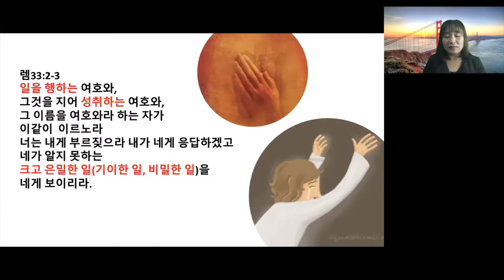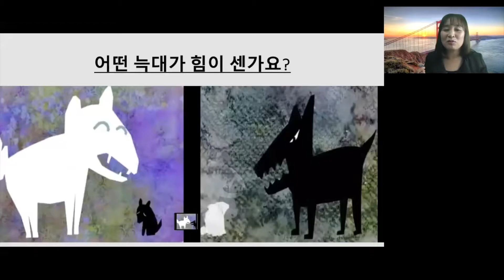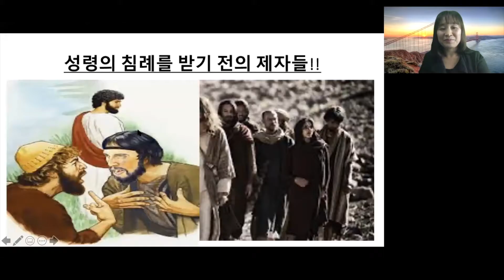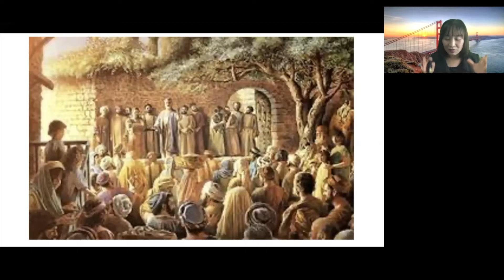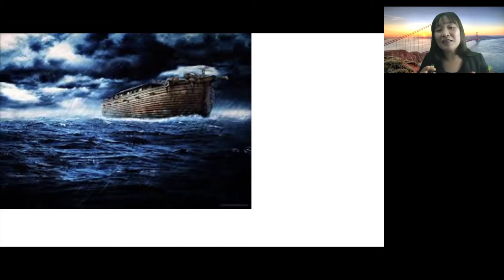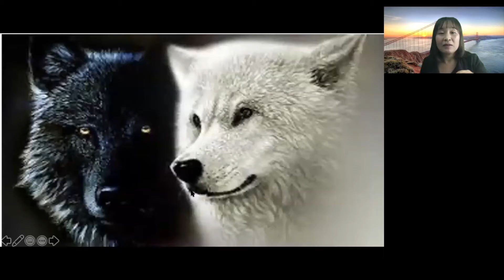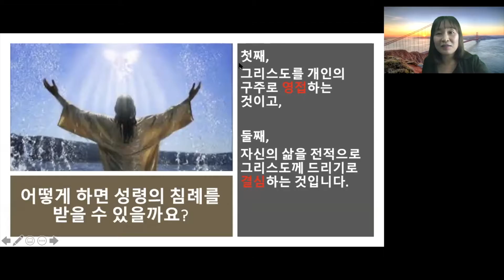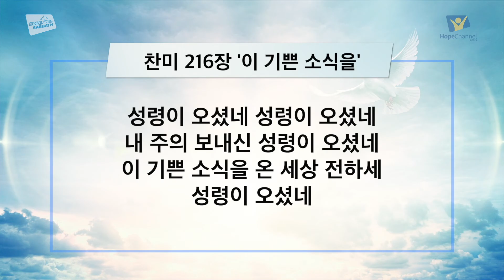신앙 부흥과 성령 충만을 위한 기도와 헌신의 40일을 시작하면서 NAPA교회 20201204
This video is about 신앙 부흥과 성령 충만을 위한 기도와 헌신의 40일을 시작하면서 20201204